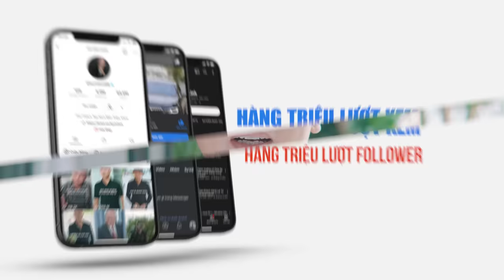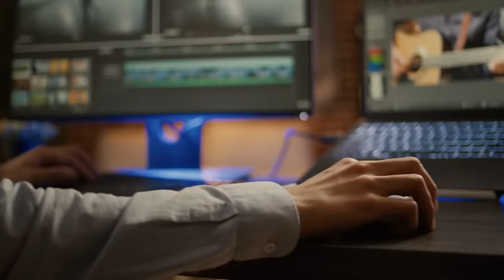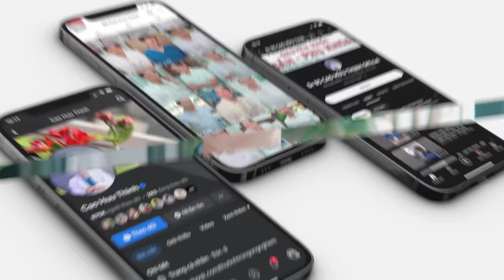Cách xây kênh như BS Cao Hữu Thịnh cho người bận rộn.... | Lê Chí Linh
Tham gia cộng đồng Micro Business Model (đế chế kinh doanh 1 người) giúp bạn kiếm 100tr/tháng hoàn toàn MIỄN PHÍ cùng Linh Cách xây kênh như BS Cao Hữu Thịnh cho người bận rộn. | Lê Chí Linh